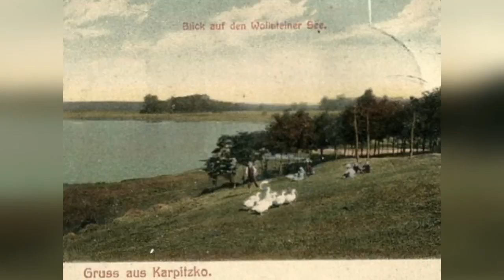Stare fotografie Karpicko Kębłowo i Chorzemin w jednym filmiku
Tylko z braku zdjęć filmik jest połączony. Wszystkie fotografie z galerii Wolsztyn z dawnych lat.